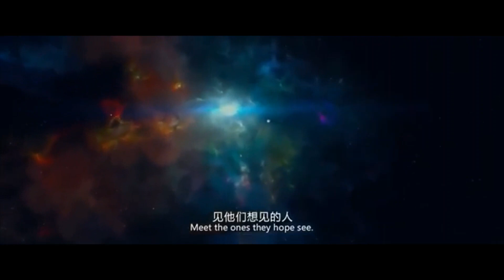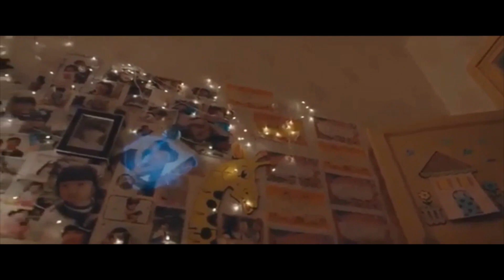Action Movie (English) - Chinese Action Movie Tagalog dubbed (2020) - Action Movie 2020 English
# Tagalog Dubbed, and english

# chinese action movies Tagalog dubbed,
action comedy movies tagalog dubbed,
chinese action movies tagalog dubbed 2020,
abs cbn tagalog dubbed movies action,
tagalog dubbed action movies jackie chan,
action comedy movies tagalog dubbed 2020,
action drama movies tagalog dubbed,
donnie yen action movies tagalog dubbed,
korean action movies tagalog dubbed full,
action movie 2020 english
action movies 2020 full movie
action movie 2020 hd
new action movie 2020 best hollywood
best action movie 2020
best hollywood action movie 2019
china action movie 2020
chinese action movie 2020 full hd
jackie chan action movie 2020
new movie 2020 action movie
pakistani action movie 2020
hindi new action movie 2020 ram charan
south action movie 2020 ram charan
best action movie 2020 rock
sonic live action movie 2020 reaction
new release action movie 2020
action movie 2020 south